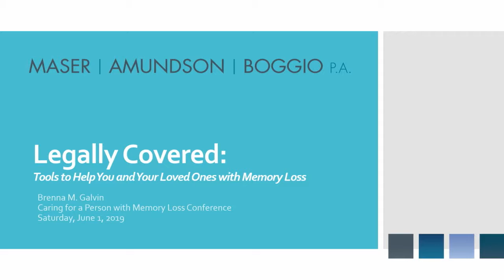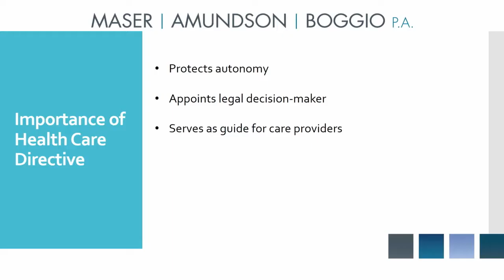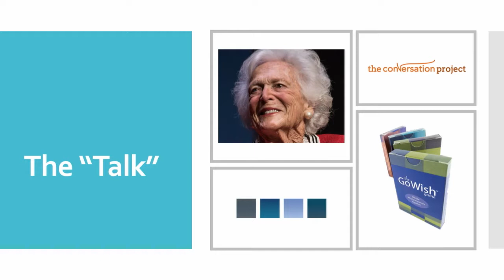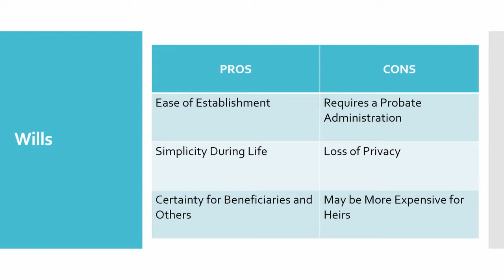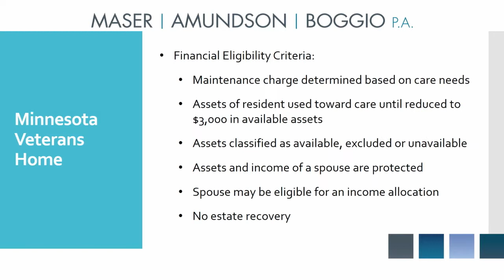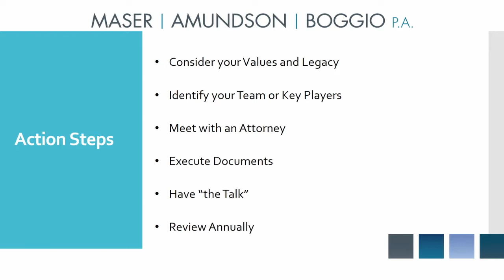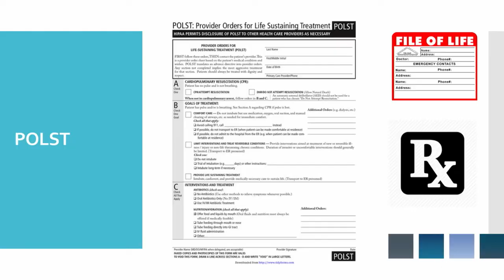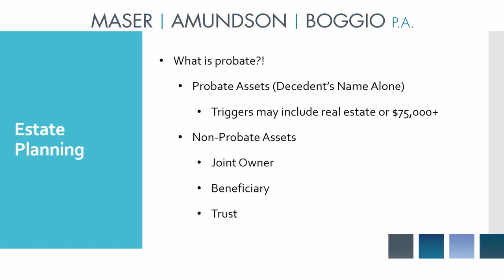Legally Covered: Tools to Help You and Your Loved Ones with Memory Loss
-Annual Caring for a Person with Memory Loss, 6/1/19, University of Minnesota

-Brenna Galvin, J.D., Shareholder and Elder Law Attorney, Maser, Amundson & Boggio, P.A.

Objectives:
-Review the essential legal documents for incapacity and estate planning
-Identify payor sources to assist with funding long-term care, such as -Medicare, Medical Assistance, and Veterans benefits
-Obtain strategies to build a life care planning team.

-For slides or other materials from this presentation, or to view past Caring for a Person with Memory Loss conference presentations, please visit our virtual library

-For more information about the Caring for a Person with Memory Loss conference at the University of Minnesota, please